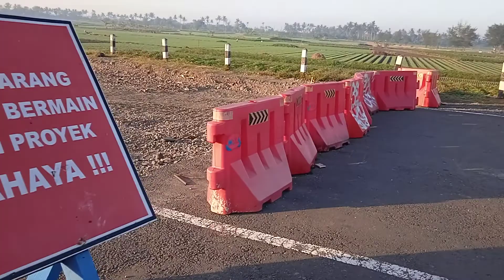JALAN MENUJU PROYEK JEMBATAN KRETEK MULAI DIHALUSKAN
Jalan menuju proyek jembatan kretek mulai dhaluskan,, tepatnya di dusun Baros, Kretek, Bantul..  Jalan ini merupakan jalan jalur lintas selatan (JJLS) yang akan tersambung dan merupakan akses menuju Gunung kidul selanjunya ke arah Pacitan Jawa timur.. Semoga dilancarkan... Semangat bekerja..